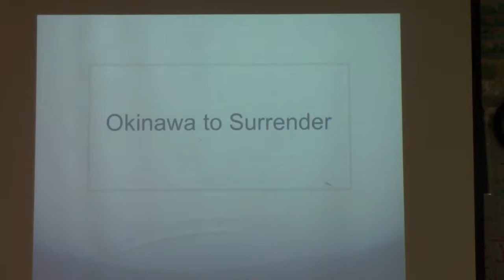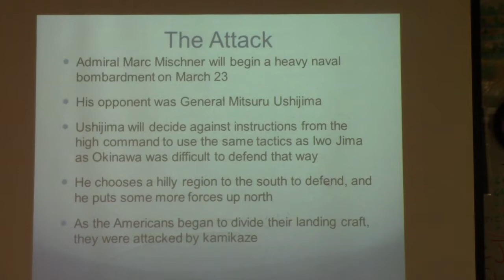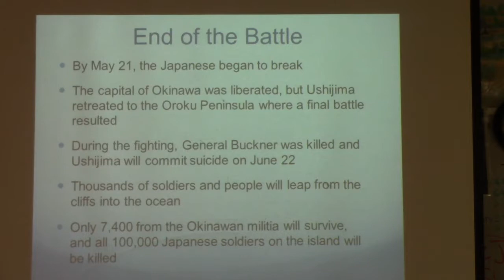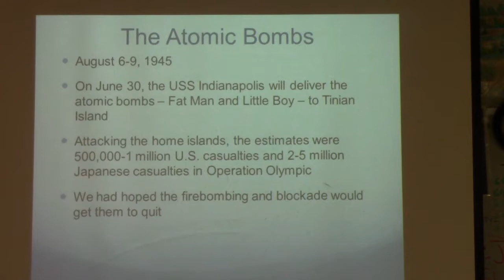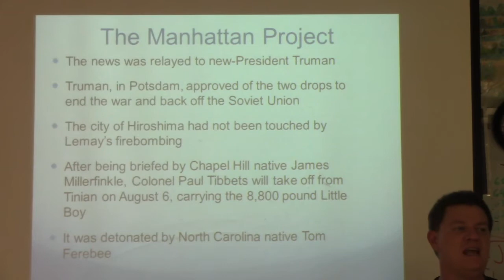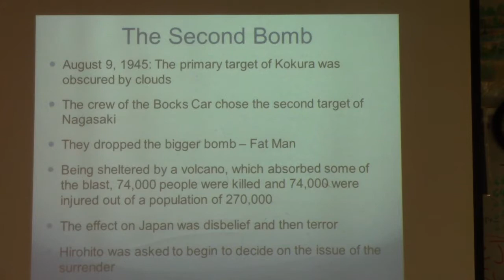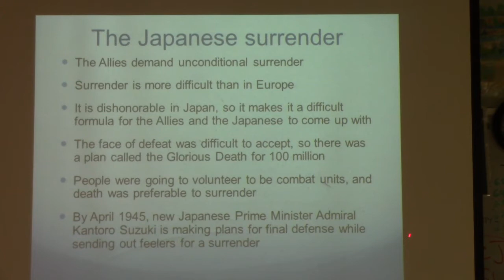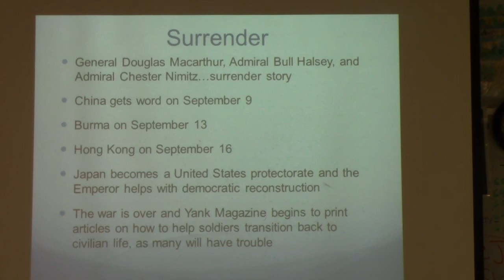GAC Okinawa to the Surrender of Japan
Quick Lecture on the Battle of Okinawa - the Manhattan Project - to the Surrender of Japan